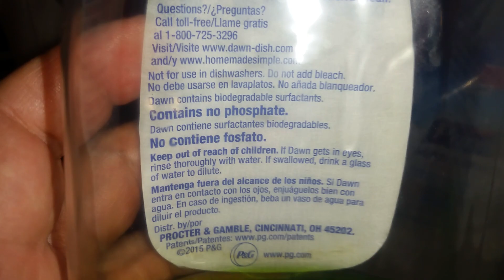Mixing Bleach and Dawn - People Spreading Lies - 24 Years Nothing Happened !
So tired of the lies, Mixing Dawn And Bleach won't cause any harm what so ever ! or toxic gasses !!
You have been lied to, and even worse your buying into trash Majic snake oil.
Funny how 90% of the real professionals have been doing work the same way for over 20 years with the same 5 chemicals that work perfect !
Don't believe everything you read.
Want proof. Look up these two terms on Google..
1 - Salt is good for you.
2 - Salt is bad for you.
And another thing I've noticed lately is a lot of guys claiming to being a business for 10, 15, even 20 years.. And your not even 3 years in business!

Dawn History

Proctor & Gamble introduced Dawn in 1972, but only to a small test area.

In 1976, Dawn was released across the entire United States. This was the original blue Dawn with original scent.

In 1978, the International Bird Rescue Research Center received a grant from Chevron to test the effectiveness of dish soaps to clean oil-soaked birds.

This study determined that Dawn was the best product for cutting through the oil.

In 1989, after the Exxon Valdez oil spill, Dawn was used to clean up the oil-soaked birds that were victims of the spill.

Original Dawn

The original Dawn is believed by many to be a superior product to the modern Dawn.

I do know that the Original formula was updated around 1987.

Then in 1996, the original Dawn was taken off the market altogether.

It was replaced by……..

Dawn Ultra

Dawn Ultra replaced the original Dawn around 1996.

The Dawn Ultra product page states that it “contains double the everyday grease cleaning ingredients in every drop versus the leading non-concentrated dish soap.”In my opinion, the Ultra formula increased the amount of surfactants, which are substances that lower the surface tension of water. This decrease in surface tension allows the water to be able to interact more readily with substances we would like to remove, like oil and grease.

I suspect that other ingredients, such as enzymes, were reduced or removed.

Now this is not necessarily a bad thing for us.

We don’t always want or need enzymes in our homemade cleaners.

In the Easy Homemade Laundry Detergent recipe, the high levels of borax and washing soda might destroy the enzymes.

We would possibly be wasting money if we made this homemade detergent using a more-expensive Dawn with enzymes.

A very acidic homemade shower cleaner would be the same way. The acid levels in the shower cleaner would destroy the enzymes.

For this reason, I prefer to use Dawn Ultra in such cleaners. Why pay for enzymes when they would be wasted